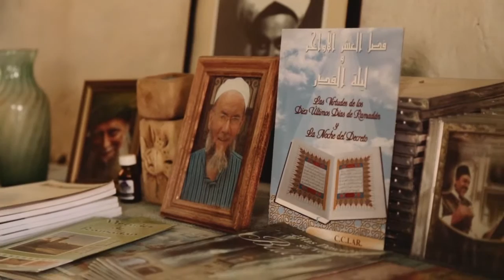LA MONTAÑA SAGRADA CAPITULO 3 HD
Volver a creer para poder crear. Un concepto sencillo que corta transversalmente esta serie de micros documentales donde El Dervivhe Majic Cortes trasmite la filosofía sufí. Con extrema sencillez y místicos silencios.
Realizado por la productora de contenidos MANZANA NEGRA tentaciones cinematográficas en Mendoza. Argentina